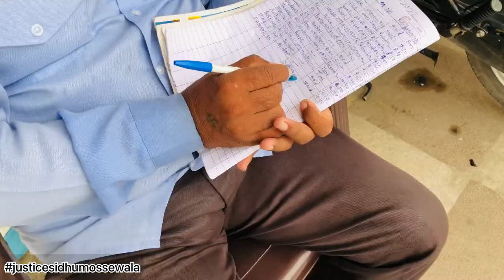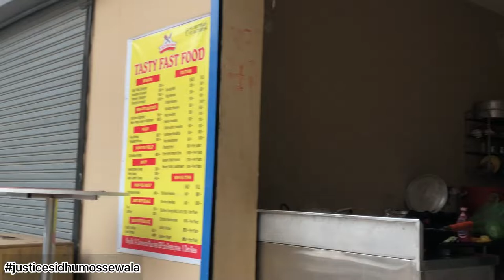Room shifting vlog || Dmn vlog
Tanku for watching guys🙇🏻❤️

Don’t forget to my YouTube chnnel 🙆‍♂️